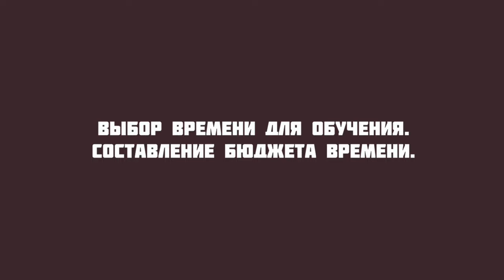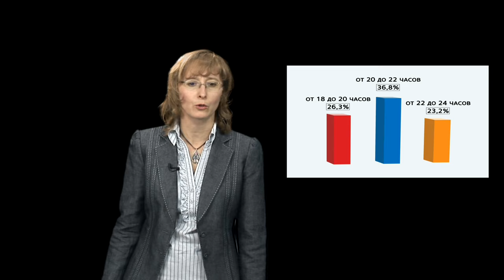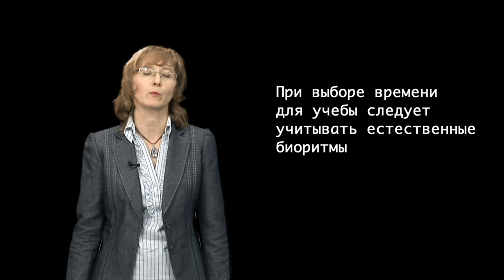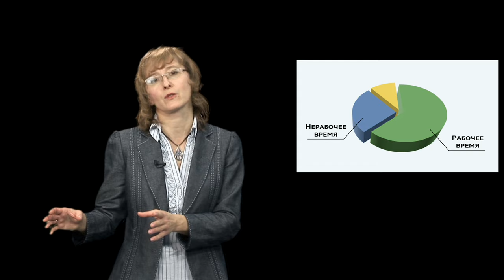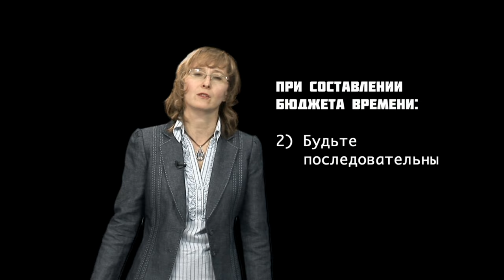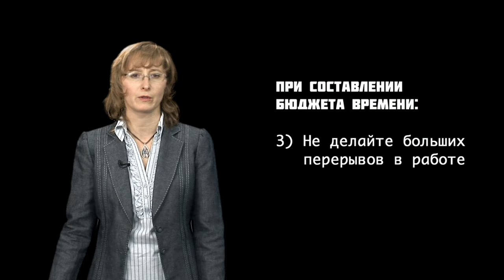GS 501 M2 L04 Выбор времени для обучения